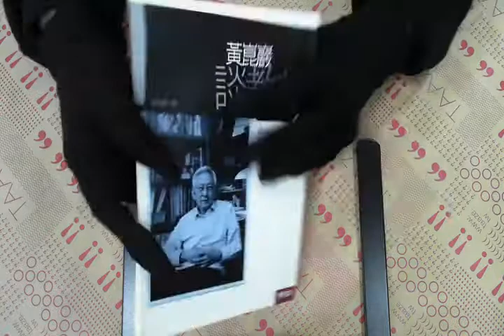TAAZE｜黃崑巖談教養 二手書書況 9789570827606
TAAZE｜讀冊生活網路書店「黃崑巖談教養」，找二手書請至